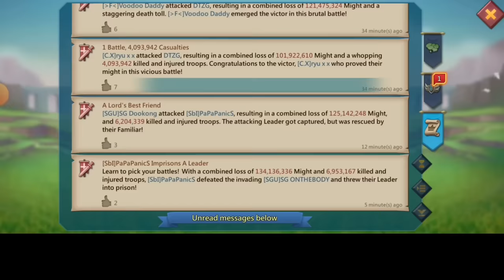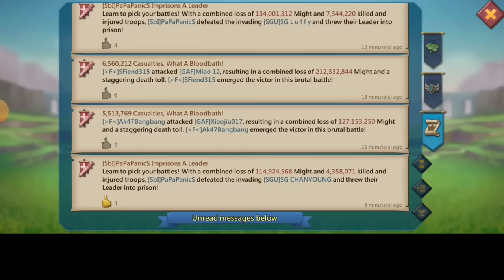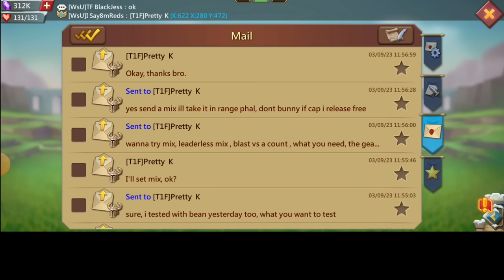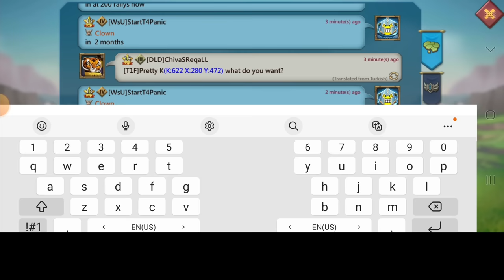START TO PANIC LEADERLESS VS 11K MAXED TITANS MIX RALLIES! BURN? fT SSQ MyBeanBag - Lords Mobile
HUAWEI APPGALLERY
TO ENJOY SWEET DISCOUNTS